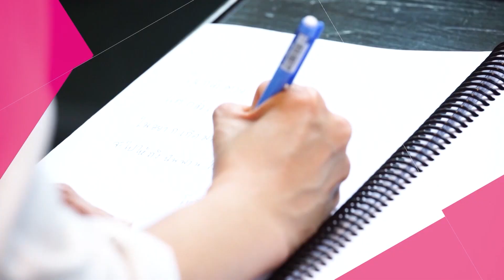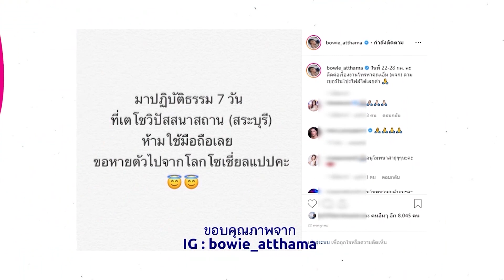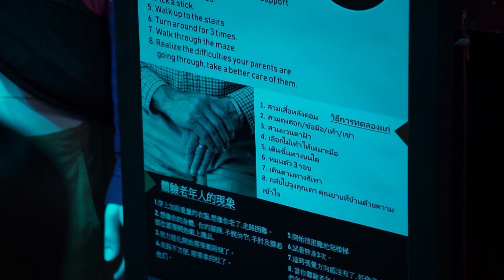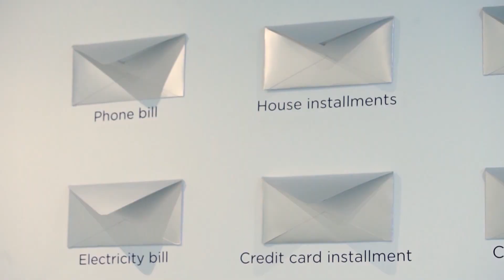เมืองไทยมีสาระ | EP.3 | โบวี่พาไปทดลองเกิด แก่ เจ็บ ตาย | 11 ส.ค. 62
เมืองไทยมีสาระเทปนี้ พาไปคาเฟ่เชิงนิทรรศการที่
“มรณานุสติคาเฟ่” หรือ “Kid Mai Death Awareness Cafe”
โบวี่ อัฐมา มาแนะเคล็ดลับการนำธรรมะมาใช้ให้ชีวิตมีความสุข
แถมเปิดประสบการณ์นอนในโลงศพของปอ
มาติดตามกันว่าทำไปเพื่ออะไร
"เมืองไทยมีสาระ"
รายการวาไรตี้ ไลฟ์สไตล์ ไอเดียแห่งความสุข
ที่จะปลุกคุณมาใช้ให้ชีวิตเบิกบาน
กับสองพิธีกร ปอ อรรณพ และ ใบเตย ธาราทิพย์
ทุกวันอาทิตย์ เวลา 09.30 น.ทางช่อง PPTV HD 36
                     Lineage S Co.,Ltd.